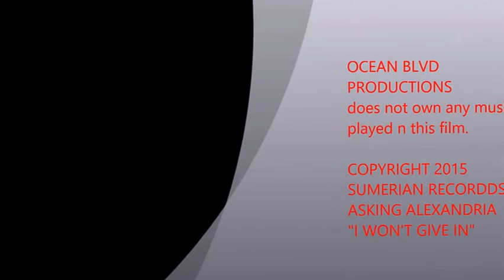VWT TAKE 1 Short Film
Ocean Blvd Productions Presents
VWT: Take 1

Asking Alexandria - I Won't Give In
Asking Alexandria Members:
Denis Stoff - Vocals
Ben Bruce - Guitar
Cameron Liddell - Guitar
Sam Bettley - Bass
James Cassells - Drums